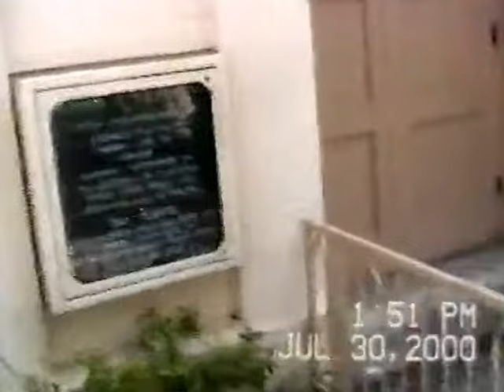SF CA 08 2000 extended x264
San Francisco, California, August, 2000